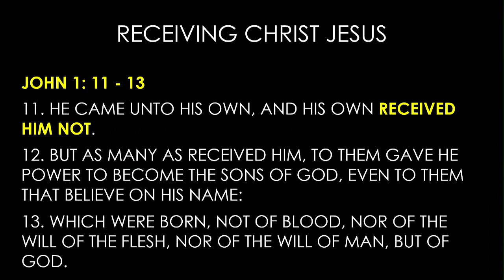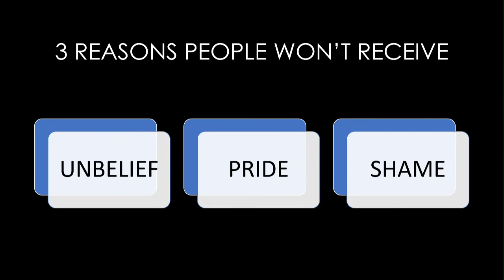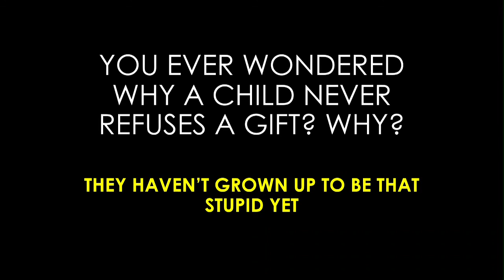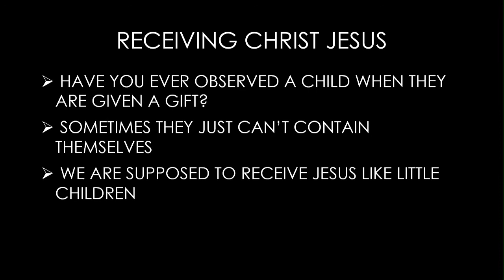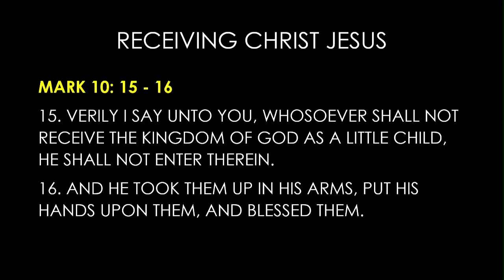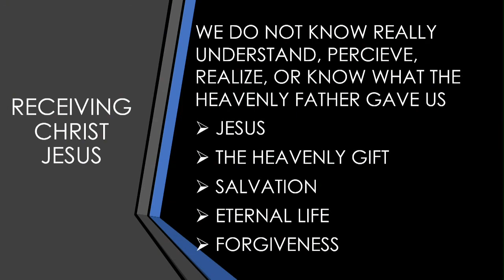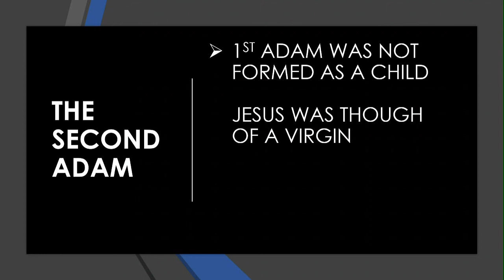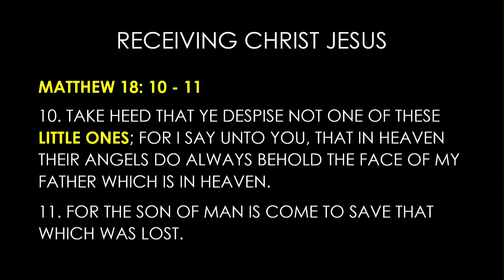Sorrow Not: They Are Just Sleeping